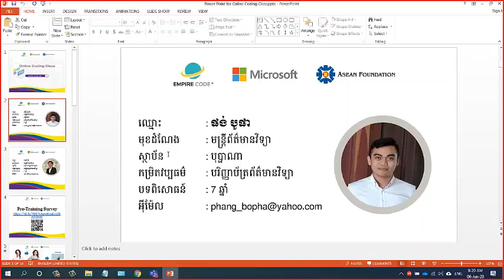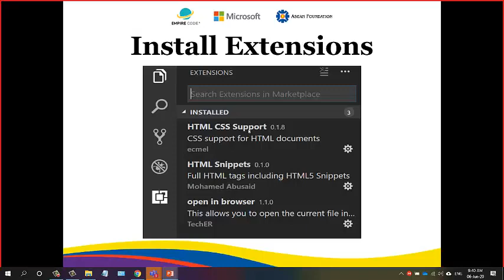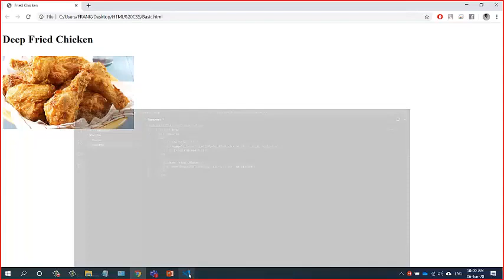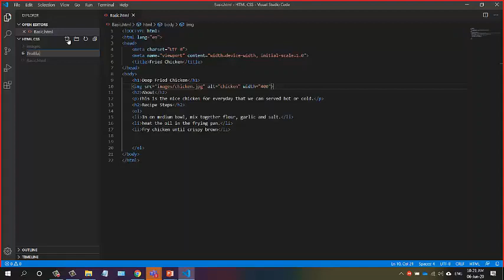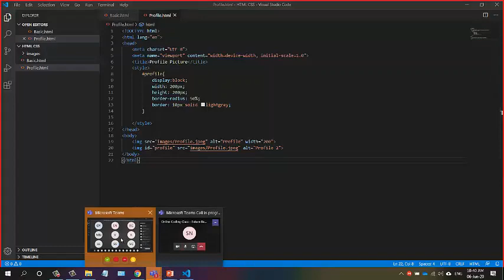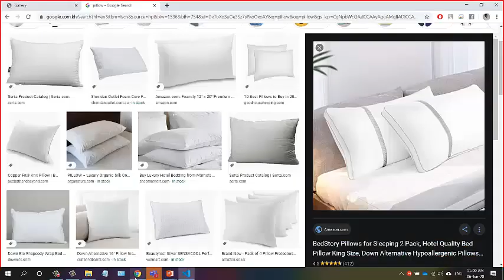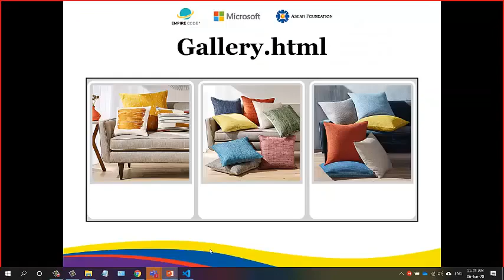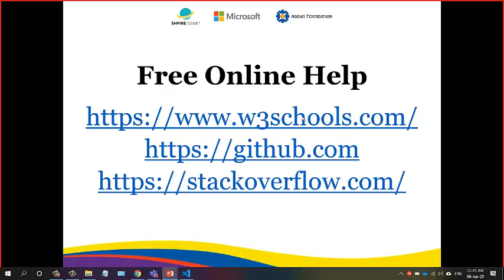Online Coding Class-Future Ready ASEAN-Khmer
The ASEAN Foundation and Microsoft implement Online Coding Class as the kick off strategy to implement ASEAN Digital Innovation Programme  in 2020. The online coding class is supporting the achievement of the ASEAN Work Plan on Youth 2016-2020 (Sub-Goal 2: Enhance youth employability through skills training and life-long education) and ASEAN Work Plan on Education 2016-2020 (Sub-Goal 3: Strengthen the use of ICT and Sub-Goal 8: Provide capacity-building programmes for teachers, academics, and other key stakeholders in the education community).

Selected youths from 10 ASEAN Member States learned basic coding (HTML & CSS using Microsoft Visual Studio Code) to prepare them for FutureReady